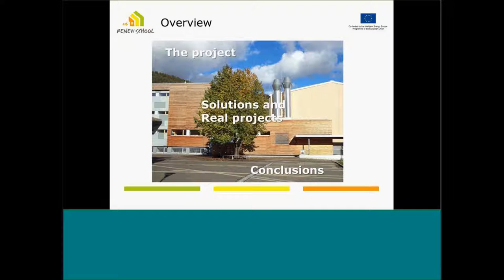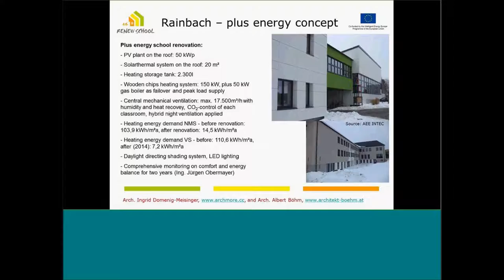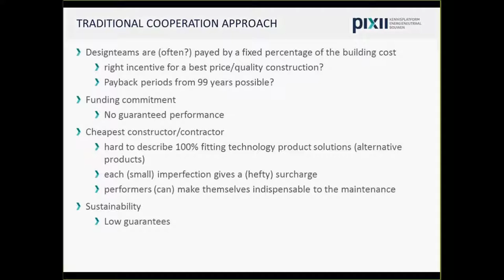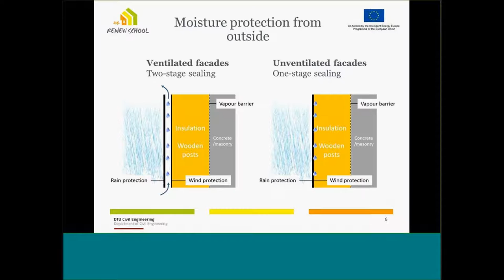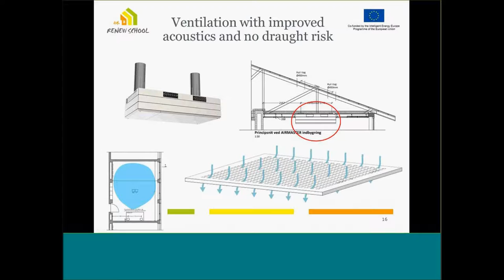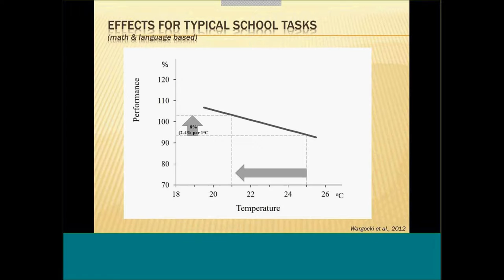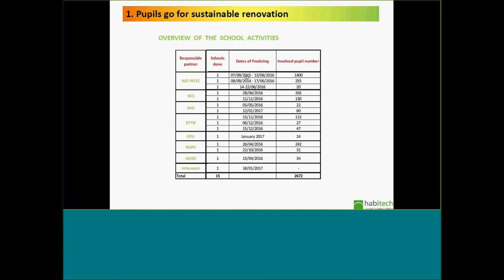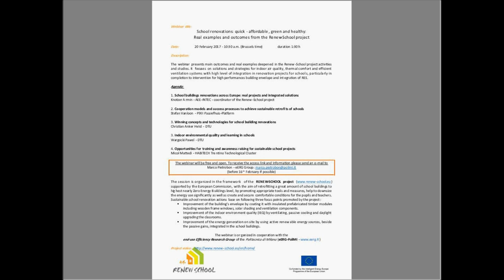School renovations: Real examples and outcomes from the Renew-School project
The webinar is organized in cooperation with the end-use Efficiency Research Group of the Politecnico di Milano (eERG-PoliMI in the framework of the RENEW-SCHOOL project supported by the European Commission, with the aim of retrofitting a great amount of school buildings to highest nearly Zero Energy Buildings level, by promoting appropriate tools and measures, help to downsize the energy use significantly as well as create and secure comfortable conditions for the pupils and teachers.